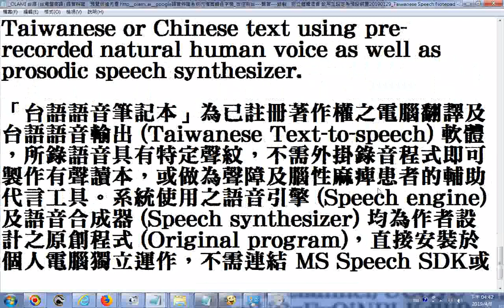OLAMI 台語 台灣閩南語 語音辨識，預覽版搶先看 http olami ai google語音辨識系統內檔案轉逐字稿 在控制台 聲音 錄製，把立體聲混音 啟用並設定為預設裝置201